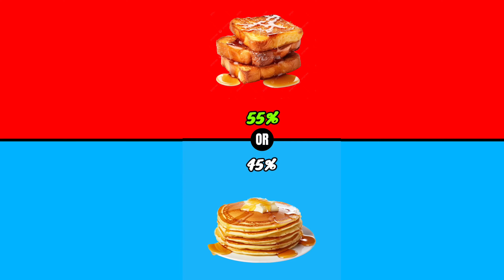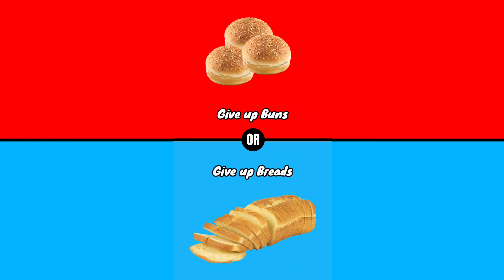what would you choose? food edition quiz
choose your favourite food 🤤 what would you rather food edition#quiz